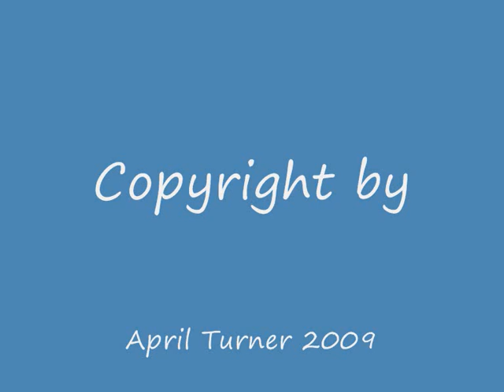Velden 2007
c/o AGLEO MEDIA Printing & new medias consulting 2010